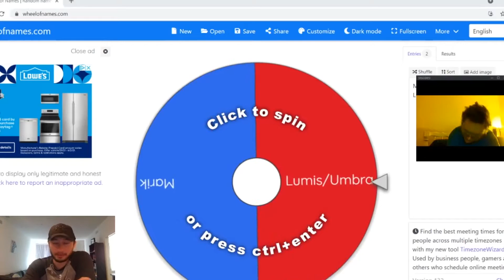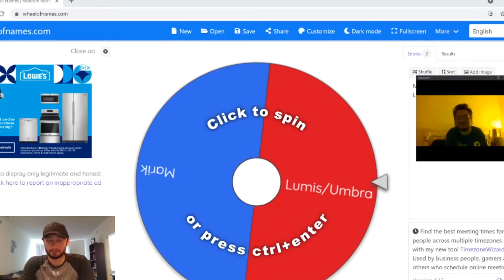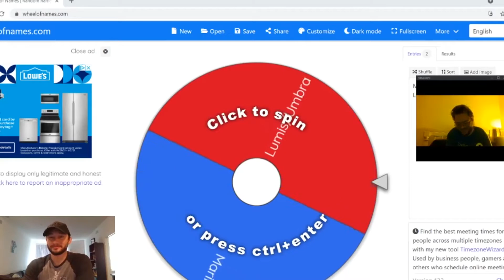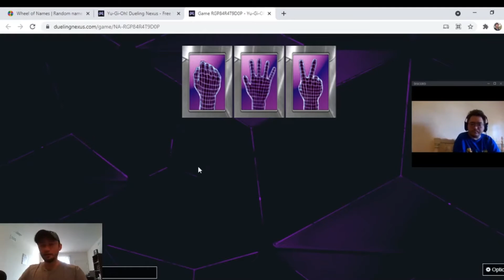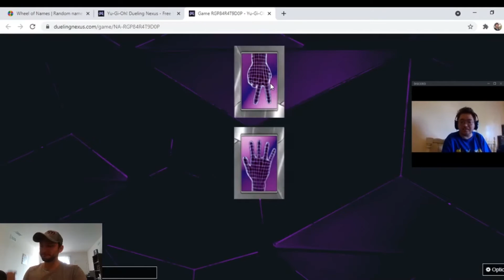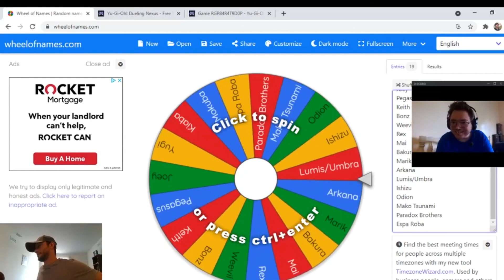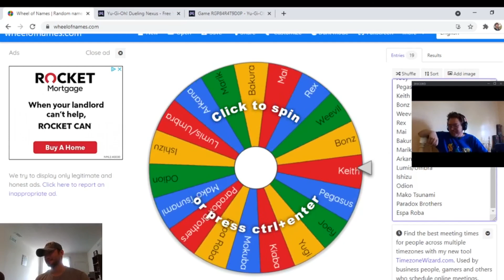Marik VS Lumis & Umbra | Yu-Gi-Oh! Anime Character Faceoff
Welcome to the Yu-Gi-Oh! True Rival Series. This series is a Yu-Gi-Oh competition using a wheel to spin a character from the Anime series and create a deck using any card they have or used. Who will win? Which Anime character has the most potential? Watch and find out! If there are better deck options, let us know!